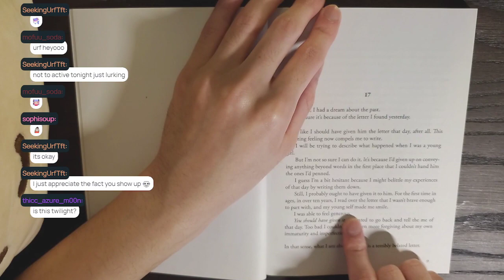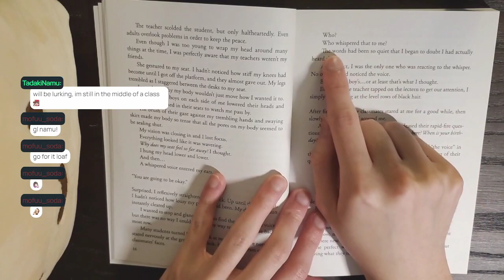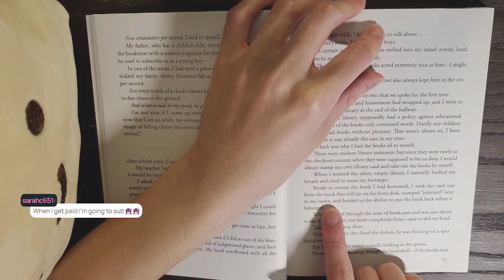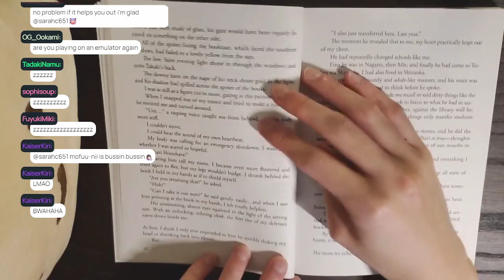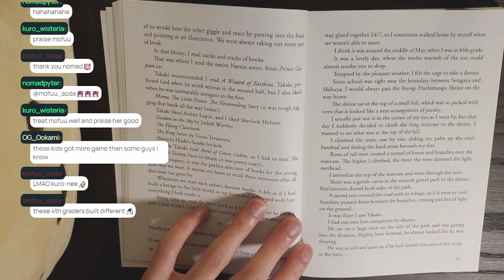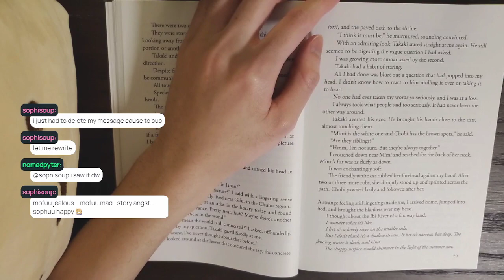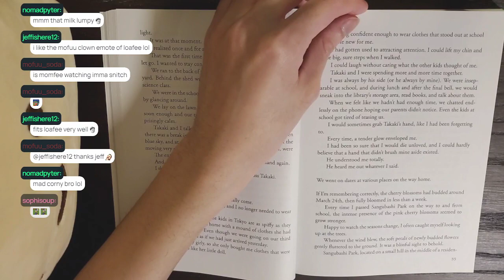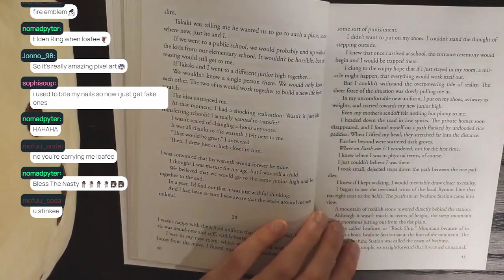5 Centimeters per Second: one more side Light Novel ~ Part 1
Just me reading the light novel, 5 Centimeters per Second: one more side, by Makoto Shinkai.

I ramble a lot of nonsense here and there, gotta avoid that copyright kekw